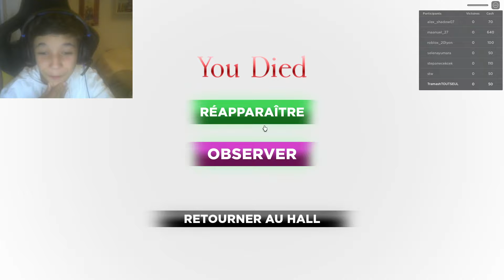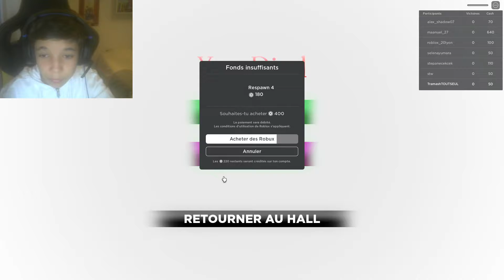J'AI PARTICIPÉ AU SQUID GAME SUR ROBLOX !!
Si tu as aimé la vidéo n'hésite pas à lâcher un gros POUCE BLEU et à PARTAGER la vidéo à tes potes ツ

Config PC (1500$)
🔹Carte Graphique | Gigabyte Radeon RX 570 4GB
🔹Carte Mère | Asus Prime B450-A/CSM
🔹Alimentation | Corsair TX750M 80 Plus Gold Modulaire
🔹Boîtier | Antec NX400 (ATX)
🔹SSD | Kingston 240 Go A400 2,5 pouces SATA 7 mm
🔹Disque Dur | WD 600 Go